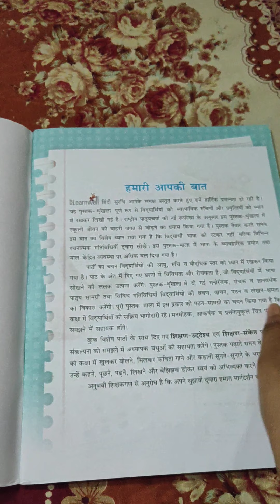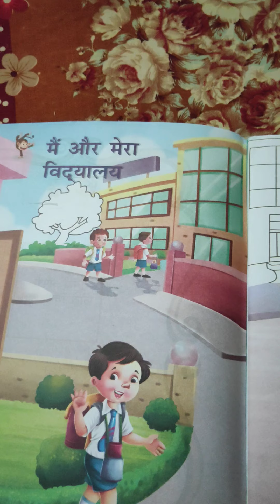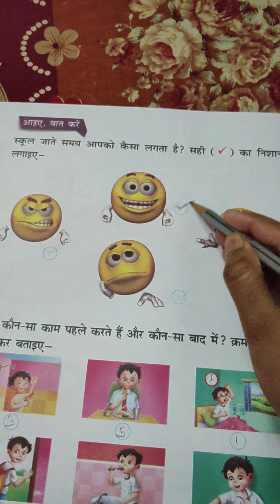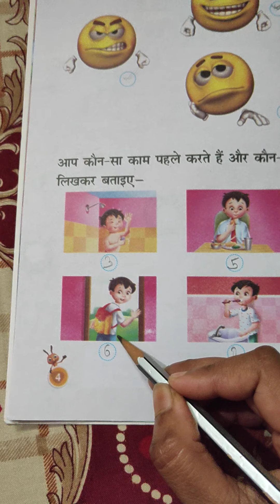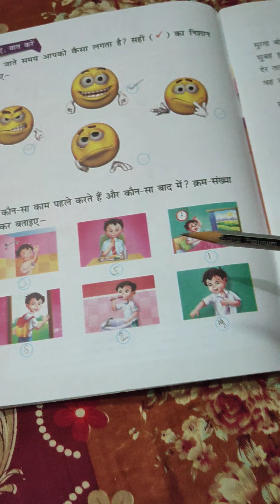Class 1 Hindi (23.04.2020)